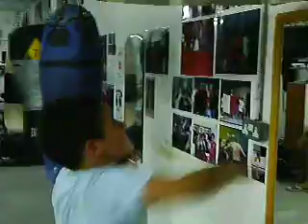Shamison Stafrace speed ball training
Boxing training at the gym Dione boxing club Malta 8-6-2011.